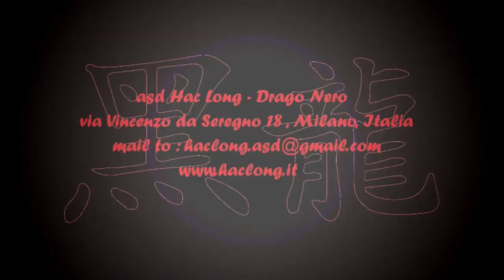01 Elementari 1a e 2a media Riscaldamento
Riscaldamento da fare a casa per i piccoli atleti della Hac Long - Drago Nero